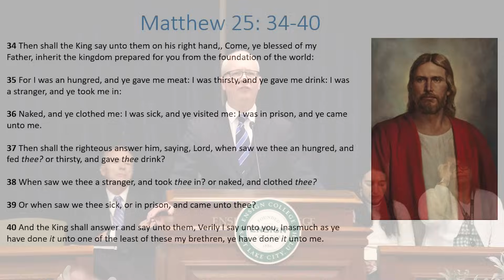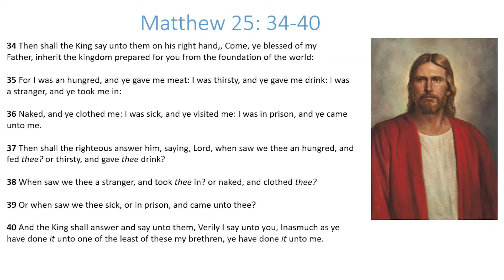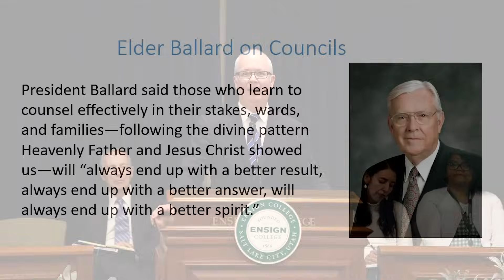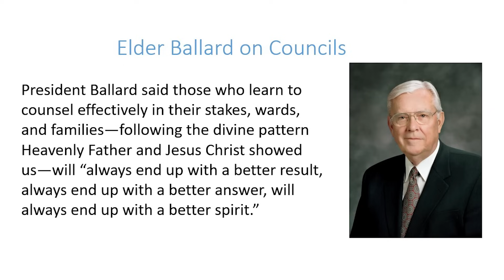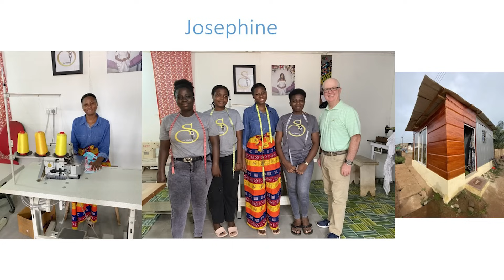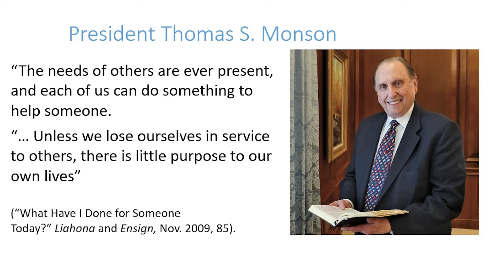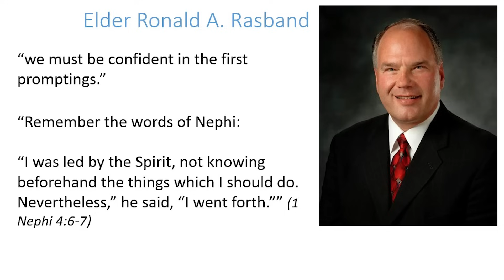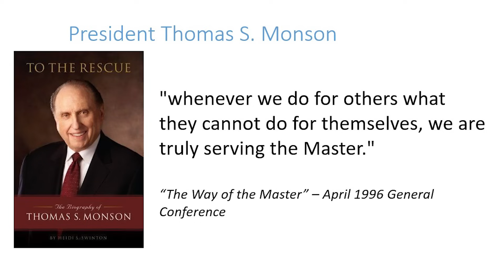Gregory Fox: Extending the Blessings of the Gospel Through Christ-Like Service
An address given by Gregory Fox, Business Department Chair at Ensign College delivered November 28, 2023, at the Ensign College Multipurpose room.